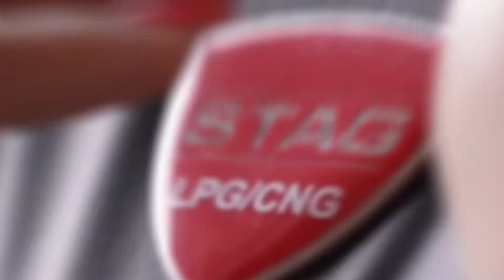STAG calendar 2019 - BACKSTAGE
Zobacz kulisy powstawania zdjęć do naszego Kalendarza STAG 2019.